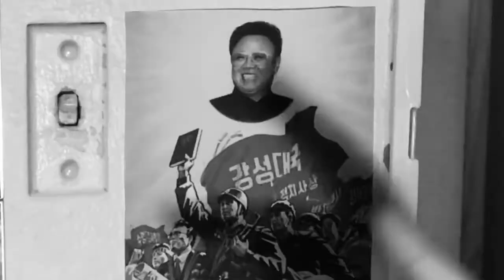Education for Destruction - One Minute English Multimodal Film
Created by Cielle Saint-Olive of Year 11 for her one-minute English multimodal film project.